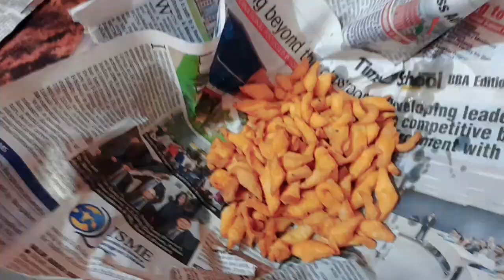घर से निकालने के बाद हुआ बहुत पछतावा😞🥻Housewife saree vlog 🤩housewife live/sareevlog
घर से निकालने के बाद हुआ बहुत पछतावा😞
🥻Housewife saree vlog 🤩housewife live/sareevlog

राधे राधे
Family

🌷🌷Youtuber vlogger🌷🌷

daily routine housewife channel
daily routine housewife
Housewife saree vlog
housewife live
house wife vlog
housewife vlog
house wife vlog channel
indian veg lunch
indian vlogger
indian village housewife routine
indian housewife
indian housewife youtuber channel
Punita
Saree vlog
village wife